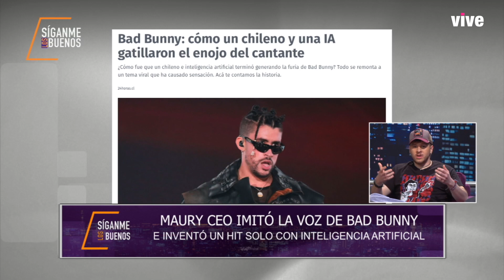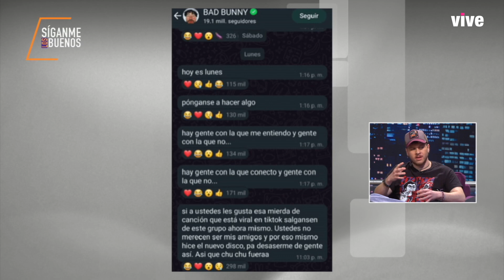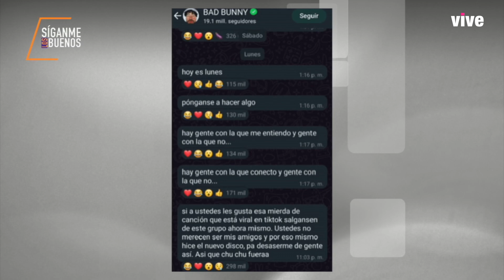SLB. Maury Senpai el creador de FlowGPT